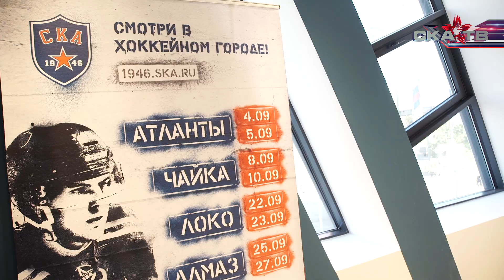"СКА 1946"открывает сезон в "Хоккейном городе"